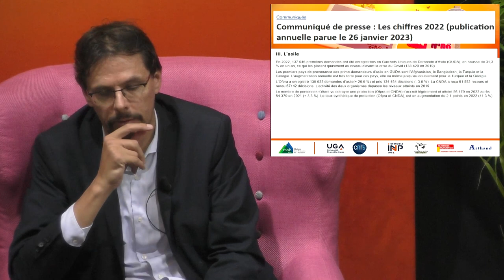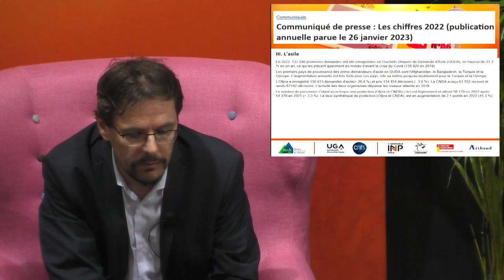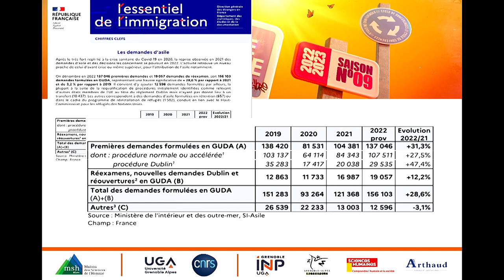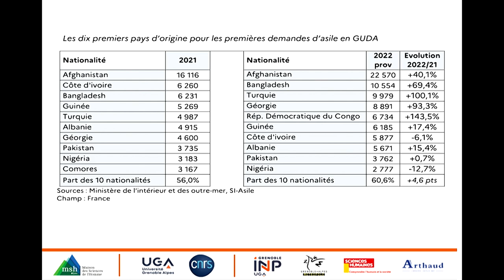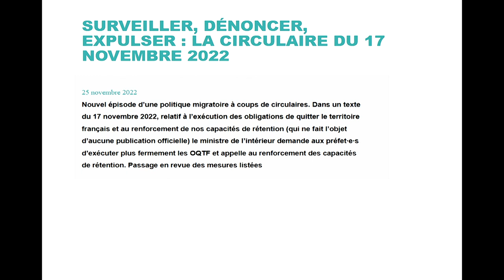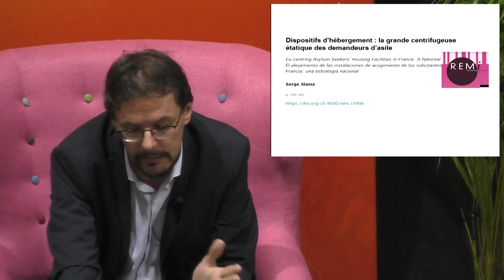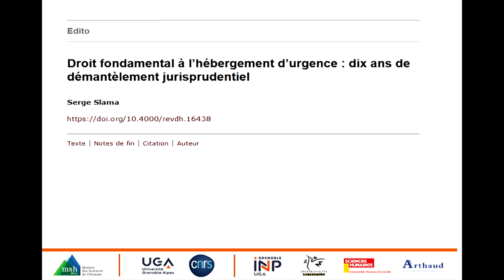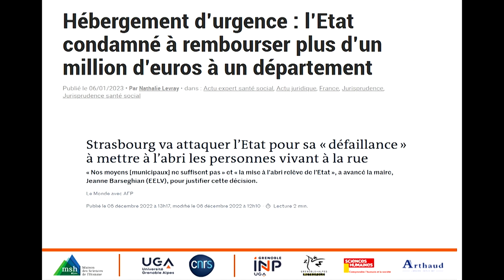Le (dés)accueil migratoire - Serge Slama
Conférence de Serge Slama dans le cadre du cycle "Avenue centrale. Rendez-vous en sciences humaines" (saison 9).

Le statut protecteur accordé par les États membres de l'Union européenne aux protégés ukrainiens interroge sur l'existence d'une politique d'accueil des migrants et réfugiés à plusieurs vitesses.
Et si la stratégie des autorités françaises était en réalité le dés-accueil migratoire, c'est-à-dire qu'elle consisterait d'abord et avant tout à dissuader l'arrivée de migrants et réfugiés en France ?